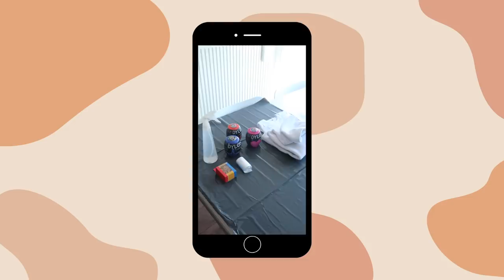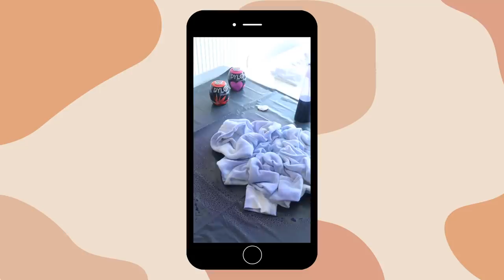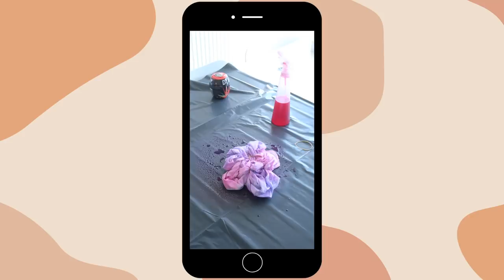Mijn nieuwe YEEZY boost 350 UNBOXEN⚡quarantaine & chill #28 || Fleur Nijbacker